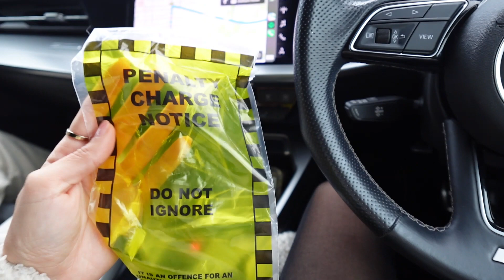CHRISTMAS FESTIVITY STARTS NOW!!🎄💚 | FAILED COOKING ATTEMPT & XMAS MARKETS | NICOLEGARRIDODASILVA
I'm still waiting for the day that I'll actually be able to make a successful cookie dough 😂

Thank you for all your support so far it really means the world 💚

nicole garrido da silva xx